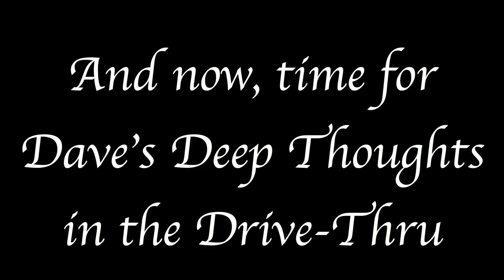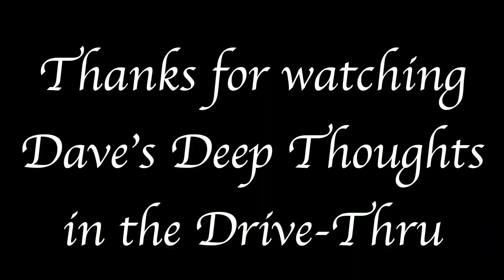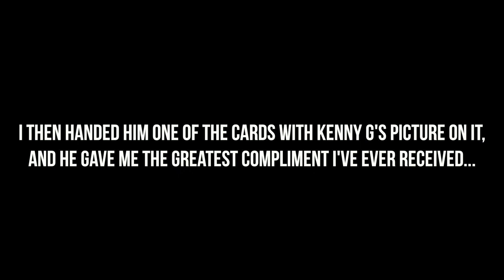DRIVE-THRU SMOOTH JAZZ!!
I feel it is my duty to bring the word of the Chosen One to anyone and everyone I can. It is not enough to simply make videos about Him - I need to bring His word directly to the people!! In this video I go to various drive-thru fast food restaurants in an effort to bring Smooth Jazz to people who otherwise might not be reached by the Chosen One.